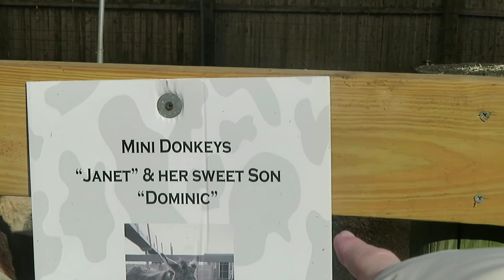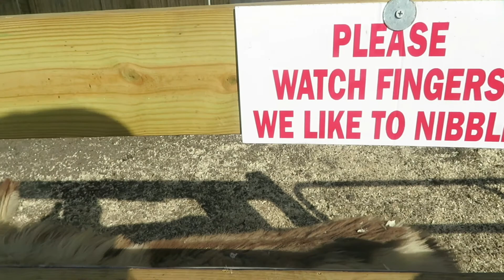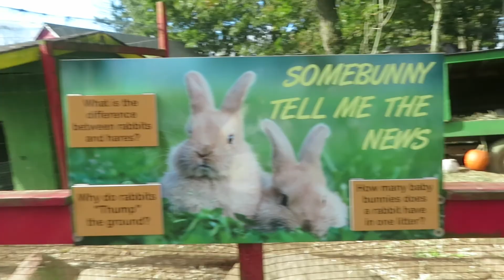Fink's Farm Pumpkin Picking l Adventure Vlog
Had so much fun a few weekends ago driving out East and picking pumpkins with my mom!  Hope you enjoyed coming out to Wading River with me! Last fall festivity of the 2018 season.  I'd love to talk with y'all in the comments. :)